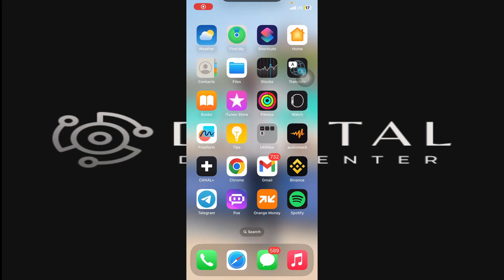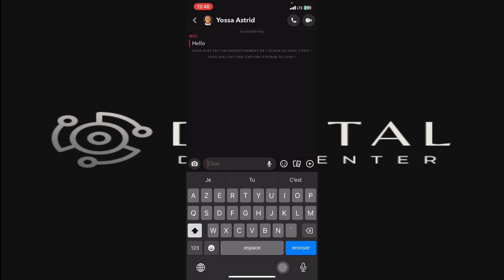Comment Screen Sur Snapchat Sans Se Faire Voir(100% Facile)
Comment Faire Une Capture Sur Snapchat Sans Notification.

Je te montre dans cette vidéo comment Prendre Une Capture D'ecran Sur Snapchat Sans créer de Notification.

À BIENTÔT 😉